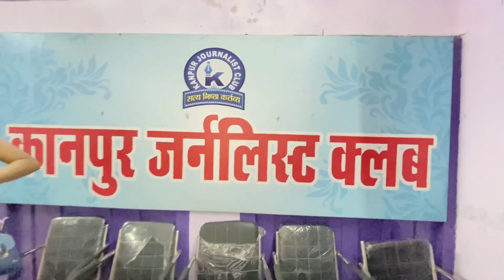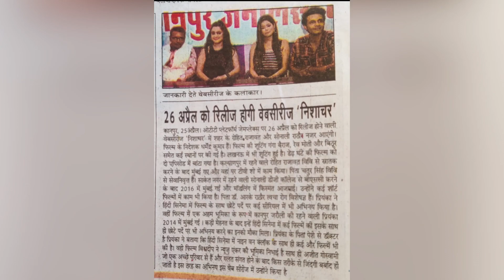Priyanka Kanpur kyun ruk gayi thi | Promotions and press conference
credits
Musician: @iksonmusic